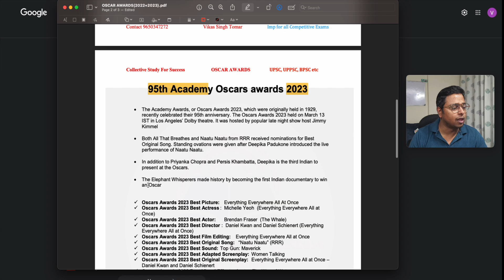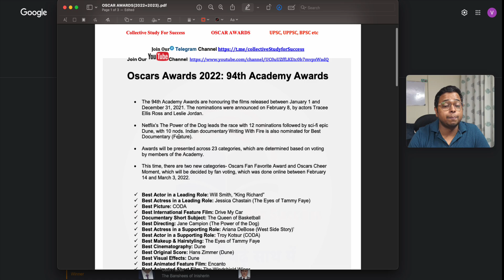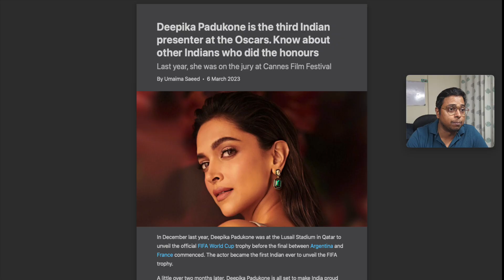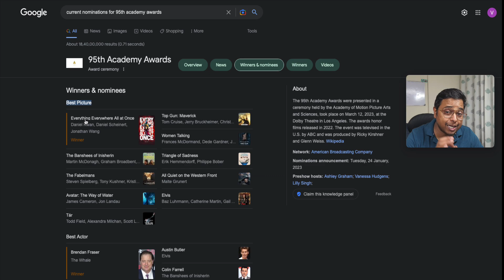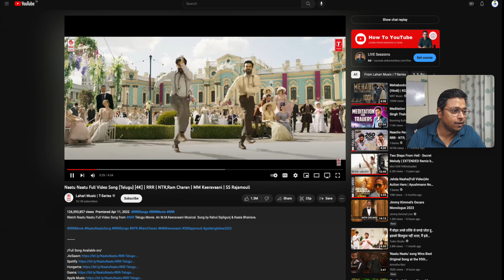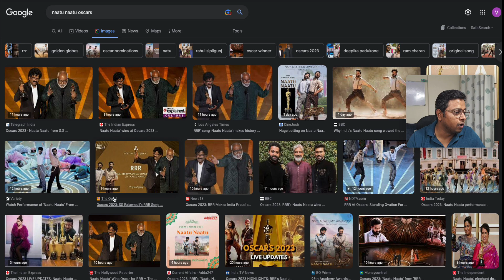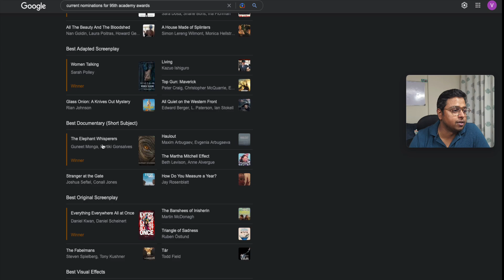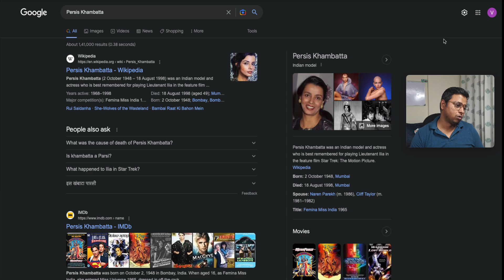95th Oscars Academy Awards 2023 India Made History Natu Natu Elephant Whisperers CSFS Vikas Tomar 🏆